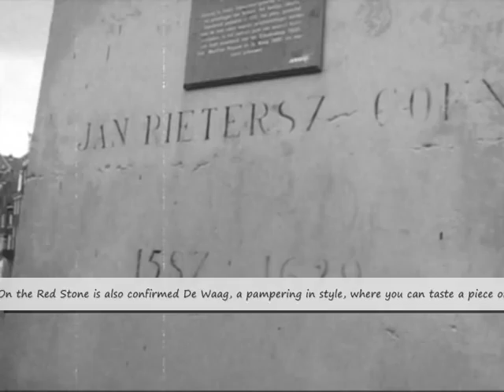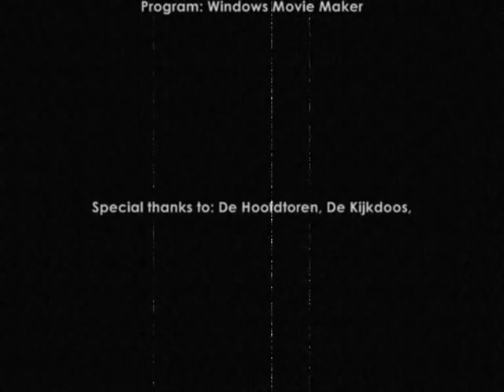City Movie Hoorn Engels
City Movie about Hoorn. Its a part of our project for school.